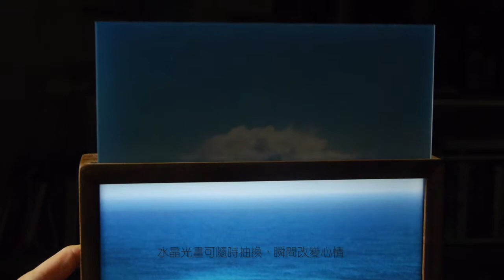Lighto/光印樣－美好燈箱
Lighto/光印樣，一個點亮生命的美好燈箱。

產品特色：
1.多元的藝術創作，改變你的居家氛圍
2.方便抽換光畫的設計，也可以訂製自己的作品
3.原木打造
4.可調光
5.適中大小，可放置在桌面上、書櫃上。
6.可堆疊設計，不管是直立式堆疊還是金字塔型堆疊都可以。

燈箱定價3580, 藝術家水晶光畫 1280
現正優惠中，詳情請上官網或粉絲團